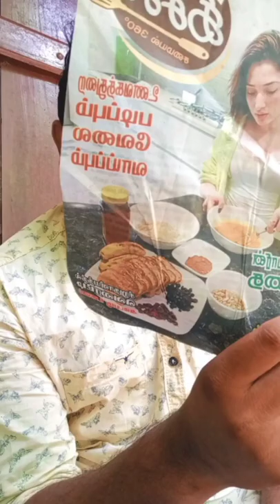5 min simple hack tea bag experiment troll